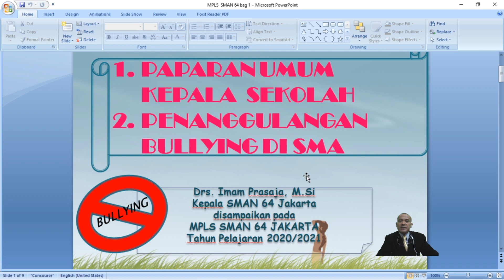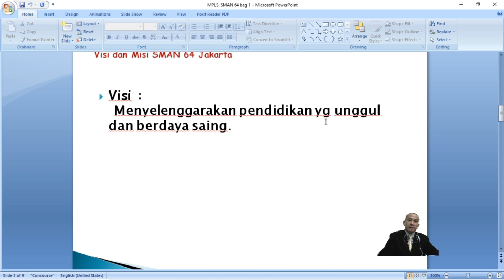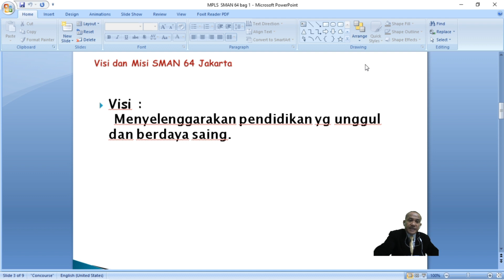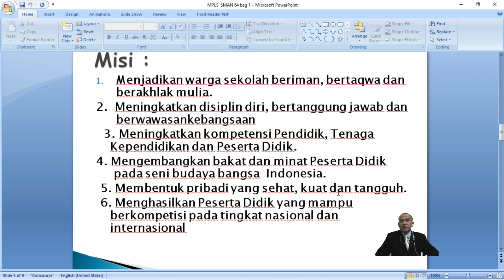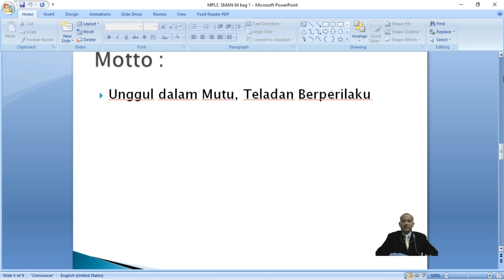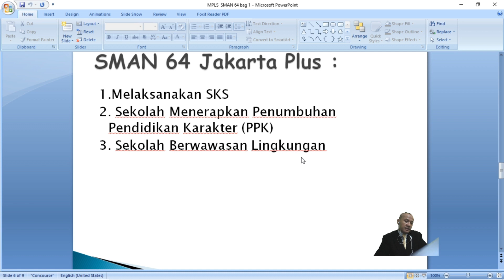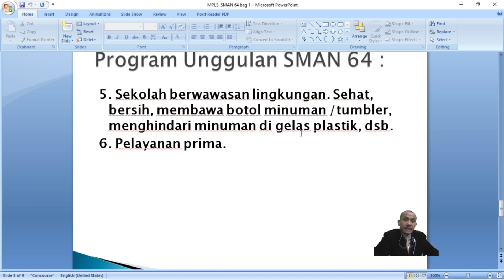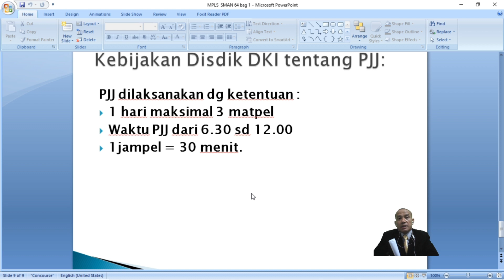Paparan Kepsek SMAN 64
Paparan Kepsek SMAN 64 tentang Kebijakan SMAN 64 Jakarta pada Masa Pengenalan Lingkungan Sekolah (MPLS) Daring SMAN 64 Jakarta Tahun Pelajaran 2020/2021, 13 - 15 Juli 2020.